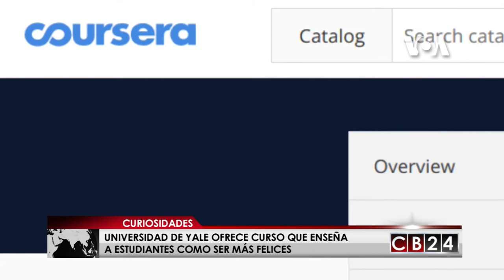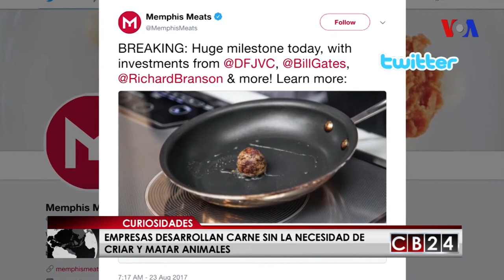CB24 Curiosidades: Edición 8 de abril del 2018